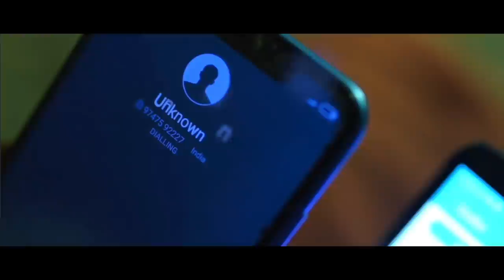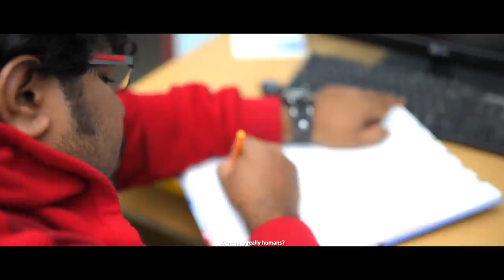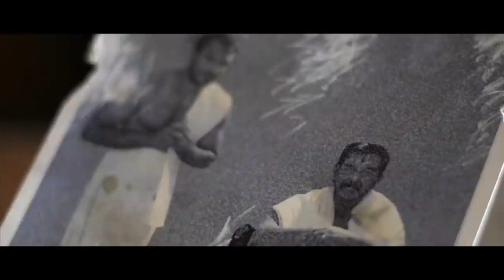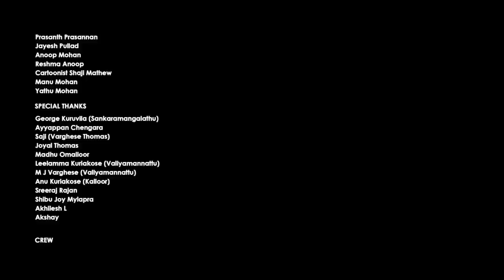ANJATHAM | അഞ്ജാതം | 👁️HORROR THRILLER | SHORT MOVIE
Direction _ Manu Kumbazha | Storry_ Jaisal.P | DOP_ Sudheesh b&w | Editz_ Suneesh b&w
Vinay hasyakala
Ajith chengara
# Manu Kumbazha
copy right only hasyakala media🎥